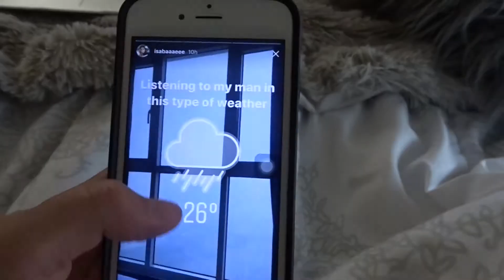COLLEGE MORNING ROUTINE 2017 | Llieda Seno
Hey Guys!! This video is in collaboration with Aljona Bianca! This is my school morning routine. It's not that glamorous and or exciting.

Age: 18
Height: 5'4 ish
School: Sonoma State University